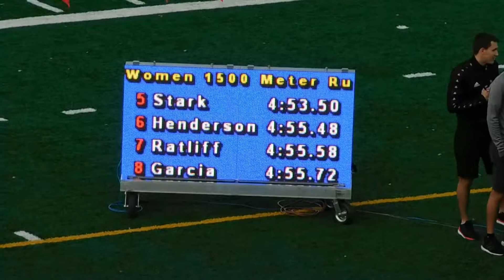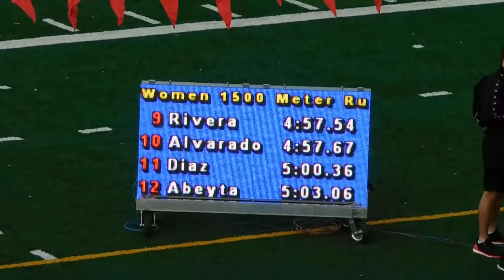UIW Spring Break Invitational Women's 1500M Heat 1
1500 Meters Finals Section 1
PL NAME YEAR TEAM TIME
1. Ramirez, Katherine JR-3 Incarnate Word 4:47.33
2. Eades, Erica JR-3 North Dakota 4:49.62
3. Hernandez, Megan SO-2 Incarnate Word 4:52.20
4. Rynard, Ashley JR-3 Texas Lutheran 4:52.28
5. Stark, Kaitlyn SO-2 St. Edward's 4:53.50
6. Henderson, Alia FR-1 Incarnate Word 4:55.48
7. Ratliff, Brianna JR-3 Trinity (Tex.) 4:55.58
8. Garcia, Kylee SR-4 Texas Lutheran 4:55.72
9. Rivera, Lizbett FR-1 St. Edward's 4:57.54
10. Alvarado, Elizabeth SO-2 Incarnate Word 4:57.67
11. Diaz, Stephanie SR-4 Incarnate Word 5:00.36
12. Abeyta, Andrea FR-1 Incarnate Word 5:03.06